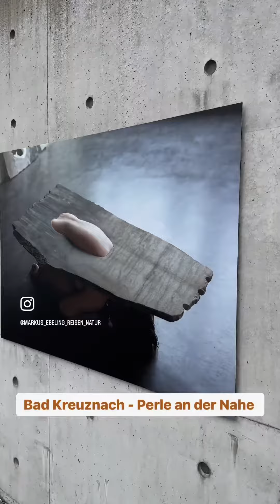Bad Kreuznach in Rheinland Pfalz - Perle an der Nahe 👍🏻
@𝙗𝙖𝙙𝙠𝙧𝙚𝙪𝙯𝙣𝙖𝙘𝙝𝙩𝙤𝙪𝙧𝙞𝙨𝙢𝙪𝙨…𝙀𝙞𝙣 𝙀𝙧𝙡𝙚𝙗𝙣𝙞𝙨 𝙖𝙣 𝙙𝙚𝙧 𝙉𝙖𝙝𝙚!

ℤ𝕨𝕚𝕤𝕔𝕙𝕖𝕟 𝔾𝕣𝕒𝕕𝕚𝕖𝕣𝕨𝕖𝕣𝕜𝕖𝕟 𝕦𝕟𝕕 𝕚𝕞𝕡𝕠𝕤𝕒𝕟𝕥𝕖𝕟 𝕃𝕒𝕟𝕕𝕤𝕔𝕙𝕒𝕗𝕥𝕖𝕟

Bad Kreuznach ist den meisten wohl „nur“ als Kurort bekannt. Aber es gibt neben den vielen Kurmöglichkieten, wie z.B. den Gradierwerken, auch darüber hinaus unglaublich viel zu sehen.

Angefangen vom traumhaft schönen Nahetal mit seinen faszinierenden Felsformationen, über den Steinskulpturenpark in Ebernburg mit Blick auf den Rotenfels, bis hin zum Spaziergang über die Naheinsel in der Stadt, ein wahrhaft abwechslungsreiches Erholungsparadies.